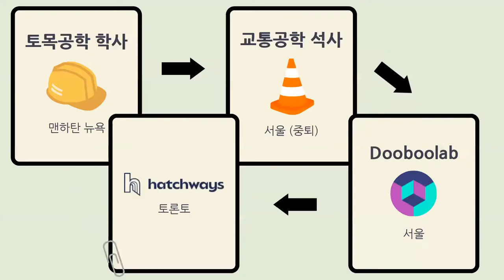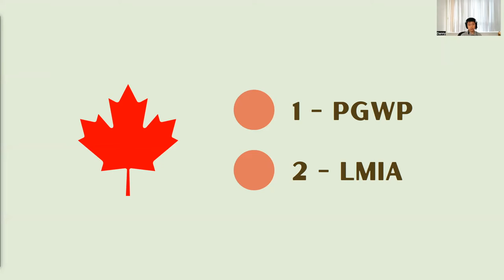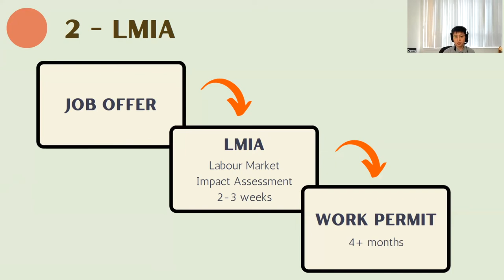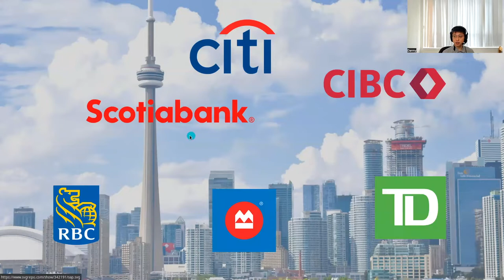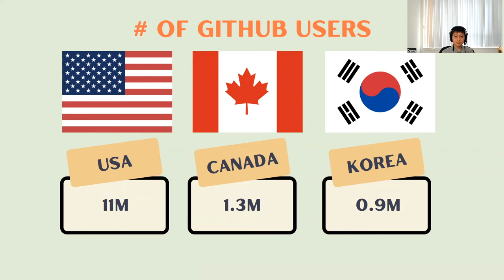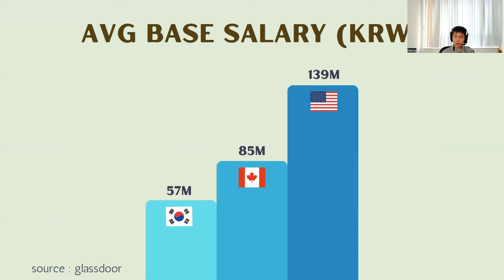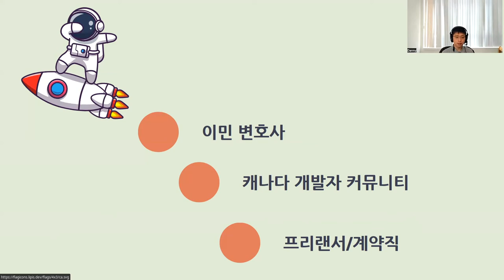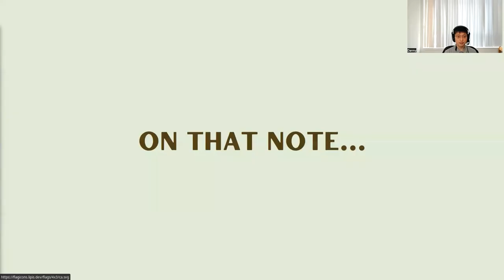캐나다에서 개발자로 근무하기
기술이민을 생각하시는 분들의 궁금증을 해결해 드리는 자리를 가지고자 합니다. 왜 제가 캐나다 스타트업에서 일하는지, 여기 업무 환경은 어떤지, 이민은 얼마나 쉬운지 함께 살펴보고 여러분들의 커리어에 새로운 선택지를 추가해 드리겠습니다.

- 김동현 Hatchways Software Developer